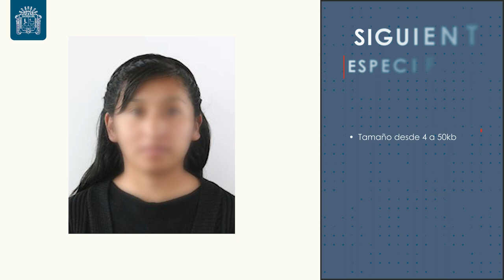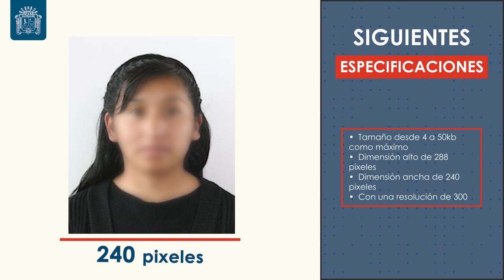CarnéUniversitario 👉 Toma de imagen para carné universitario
👉 Toma de imagen para carné universitario
🔹 Enviar toda la información a través de
👉 unap.net.pe/carnet-universitario
cumpliendo con todos los requisitos solicitados.
🔹 Fotografía debidamente validada por SUNEDU
🔹Declaración Jurada de fotografía de trámite para carné universitario.
✅ La misma que deberá ser previamente validada en línea a través de